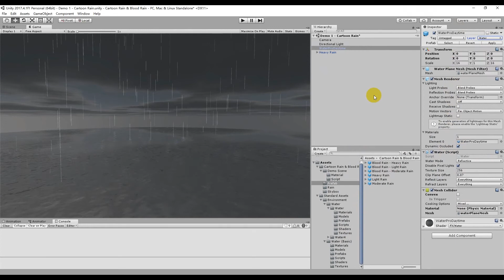Cartoon Rain & Blood Rain - Tutorial 3